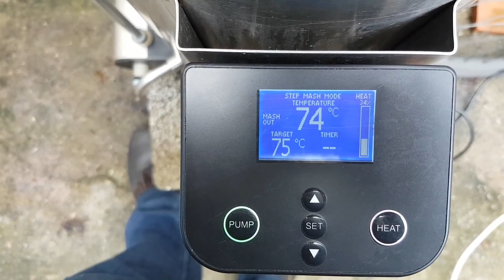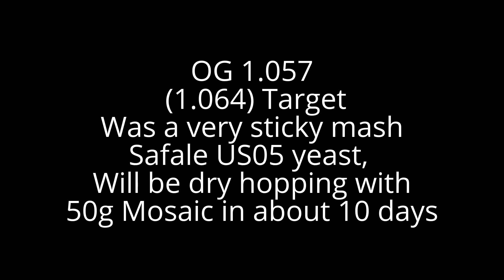Grainfather Rye IPA Brewday (HBW Substitute)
No HBW this week, have man Flu, here's my brewday from weekend, the mash stuck very badly but came out clear in the end if not on target.   Think 15% Rye next time and drop the rice.

3.5kg MO
1.5kg Rye Malt
0.5g Rice Flakes
75g Oat Husks

FG1.059 (was looking for 1.064)
56 IBU
6.6% ABV (Will be less)
EBC 9.1